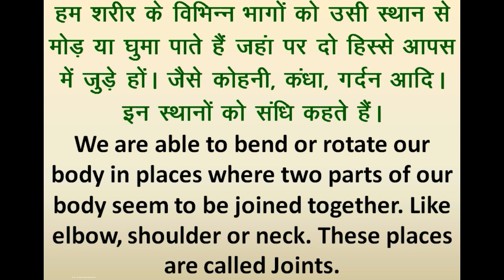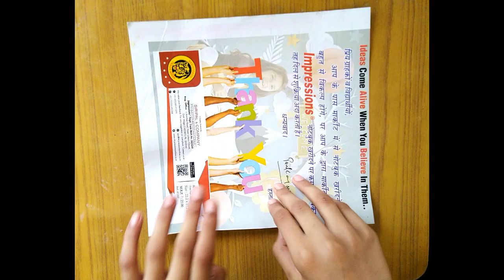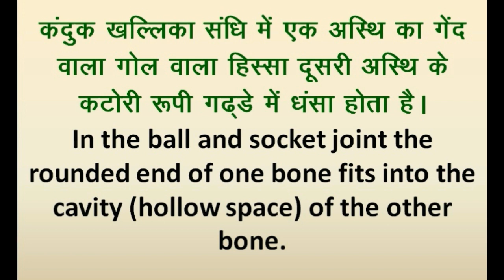शरीर में गति Body Movements.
you will be able to know different movements of our body and joints.